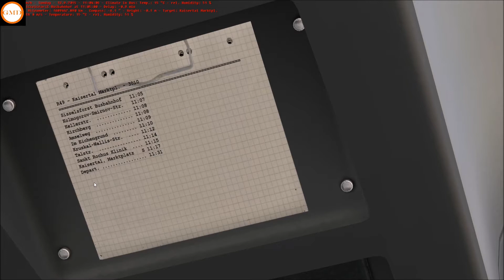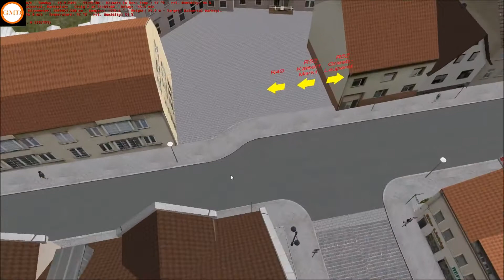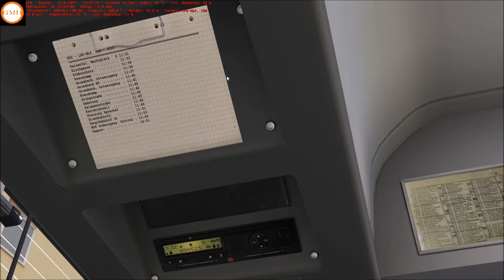Omsi 2#5 Met De Mercedes Benz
Map:

Bus:Mercedes-Benz